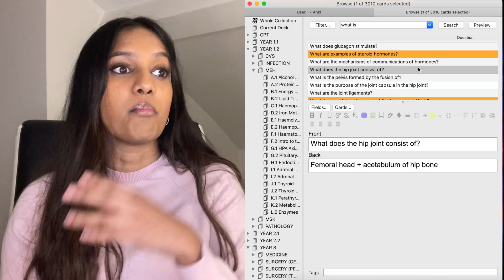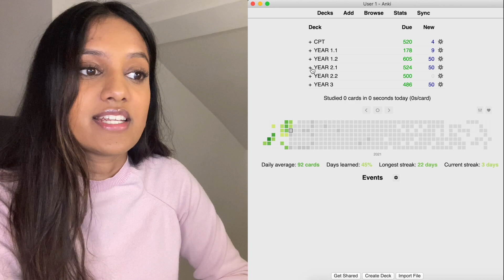Why You NEED to use ANKI! | How to write & organise your flashcards.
If you're on the fence about using ANKI for your revision, then this video is for you! This is my favourite app to use as a medical student and I SWEAR by it!

Here are the time stamps for the video:

00:00 Intro
00:43 Why do I use ANKI?
01:52 Learn to Commit
02:42 ✨Ali Abdaal✨
03:12 How I Write my ANKI Flashcards
04:32 Don't fall into this trap...
05:20 Apps vs Mac
05:43 ANKI Organisation
07:31 Why I love ANKI (for the millionth time...)
08:30 Standard Waffle at the End + Disclaimer

Hope you found this video useful!

Gaya x

👩🏾‍⚕️ My name is Gaya and I am a 3rd year med student studying at the University of Leicester (UK). I make videos on the reality of being a medical student - the good and the bad!

📅 Upload day = every Sunday

🎥 Affordable gear I use to Film:
Boya BY-MM1 Compact On Camera Shotgun Video Microphone
Polarduck Mini Tripod
ULANZI U Rig Pro Smartphone Video Rig